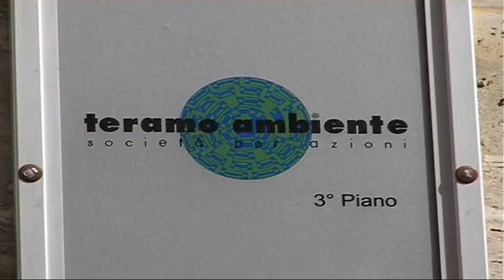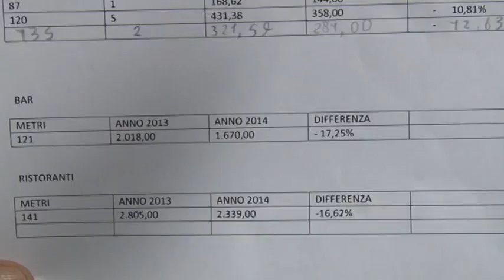Question Time Teramo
Le interrogazioni presentate dai gruppi d'opposizione in consiglio comunale a Teramo saranno al centro del prossimo Question Time che si terrà il 9 ottobre